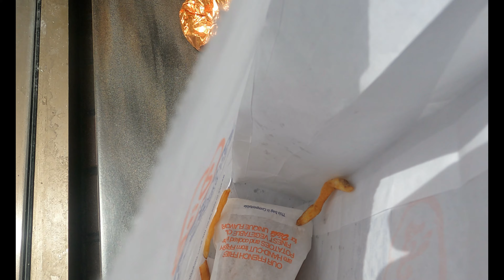vlog 55 DayTwoDay With Faith Day in seattle with my friends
Summer VIBES 13 Zoo trip and Seattle fun with my friends